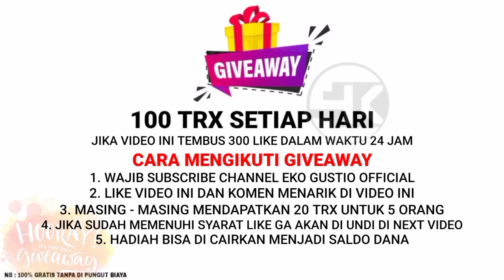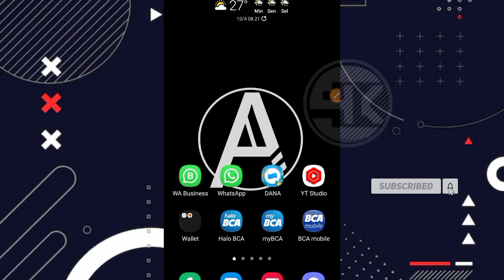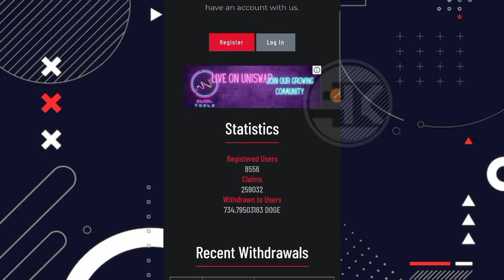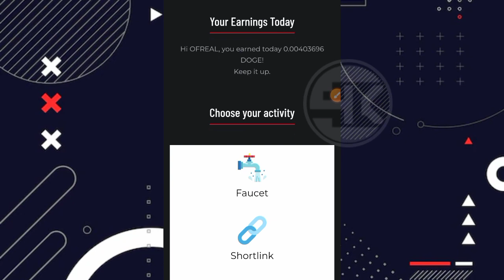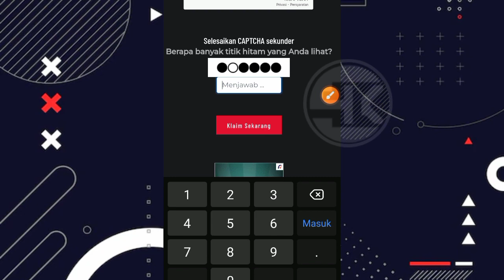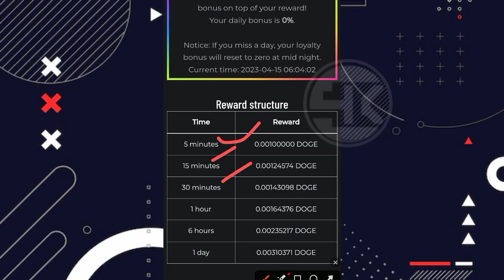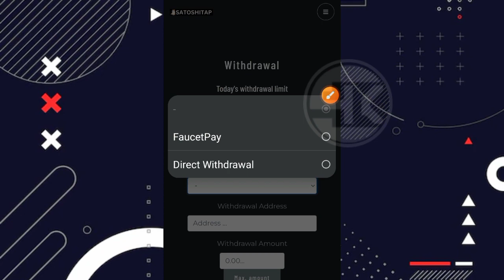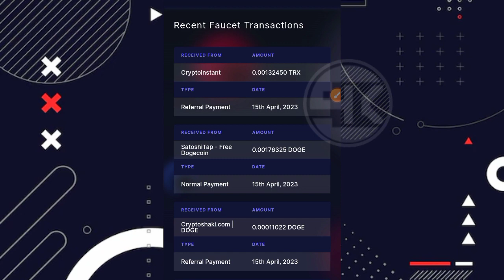SOLOPLAYER AUTO WITHDRAW TERUS ‼️ WEBSITE PENGHASIL DOGECOIN TERCEPAT 2023 | FREE CRYPTOCURRENCY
Soloplayer auto withdraw terus !! Website penghas dogecoin tercepat 2023 | free cryptocurrency.

 ⛔ PERHATIAN ⛔